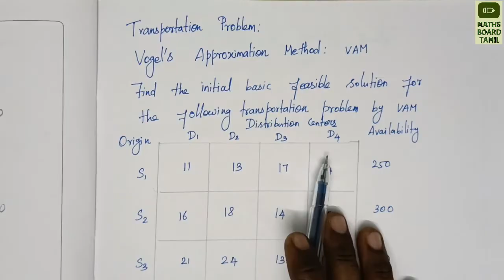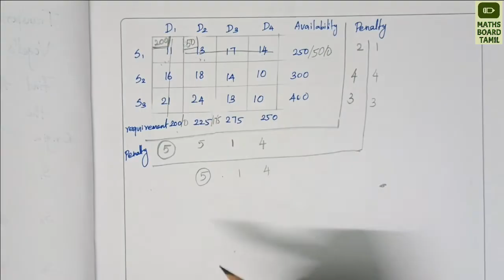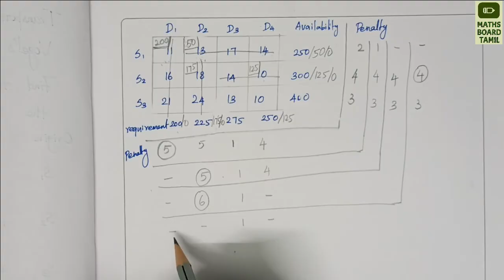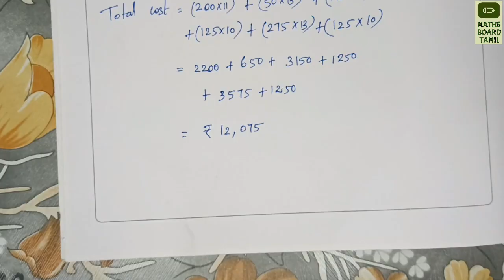Vogel's Approximation Method in Tamil | VAM method | Operation Research | Transportation Problem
Operation Research:
Transportation Problem:
To find initial solution, there are three methods.
1. North West Corner Rule method (or) NWCR method.
2. Vogel's Approximation method (or) VAM method.
3. Least cost method.

In this video Vogel's Approximation method explained in Tamil.